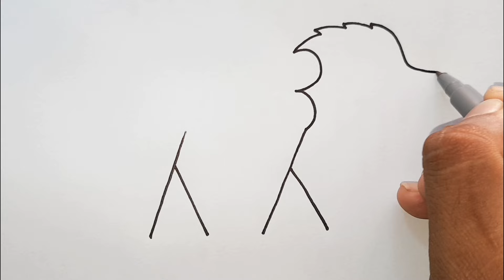Y3Y Into Lion Drawing Easy Step By Step For Beginners l Lion Drawing Easy Ideas l Online Drawing